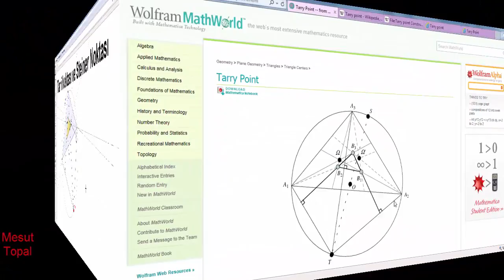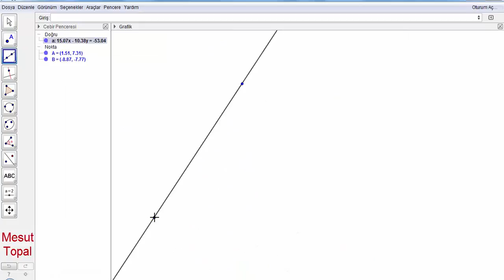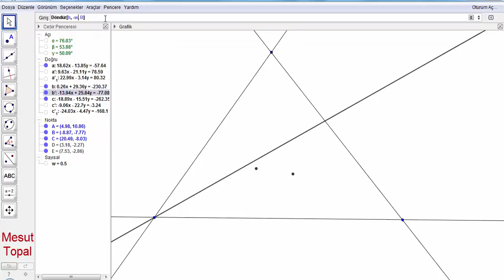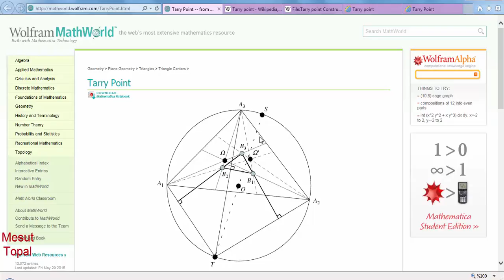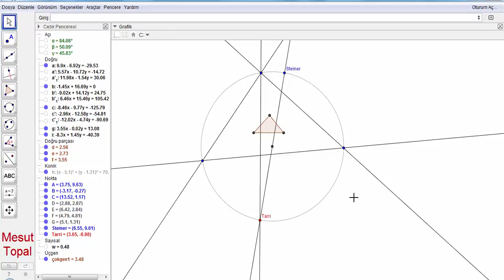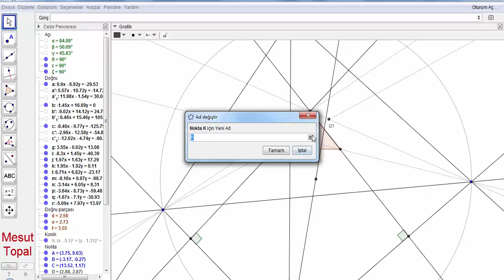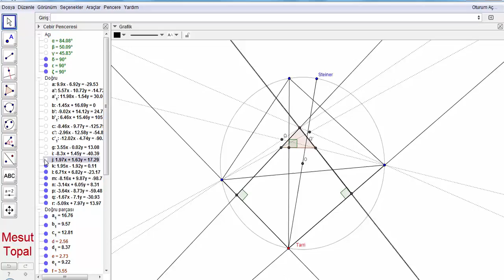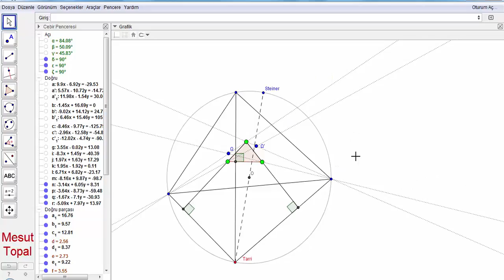Tarry ve Steiner Noktaları